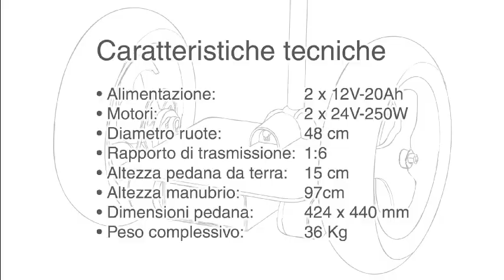Piattaforma OpenWheels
Scopri le caratteristiche meccaniche del progetto OpenWheels.